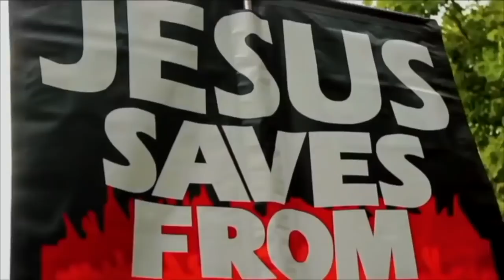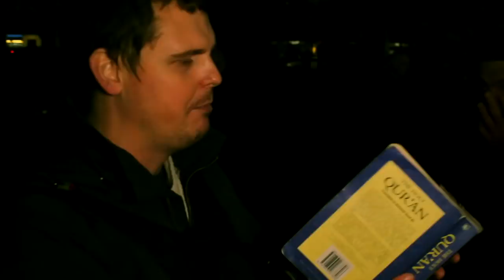Bob roasting a Liberal progressive | Speakers Corner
::::::: Topic Highlights::::::
 | Speakers' Corner | London UK
Speaker: @bobofspeakerscorner1099
Shot & Edited:  @SocoFilms
Post:  @socostudio